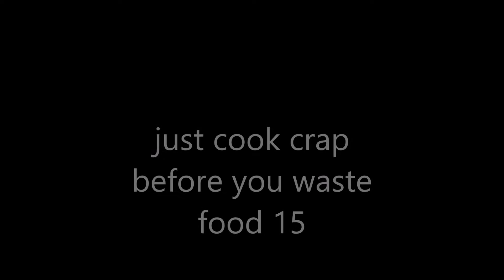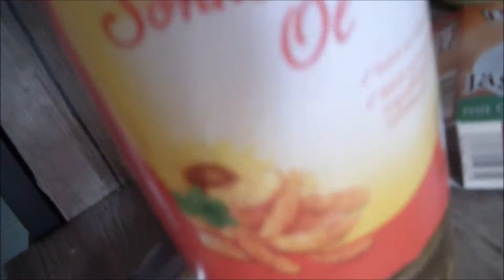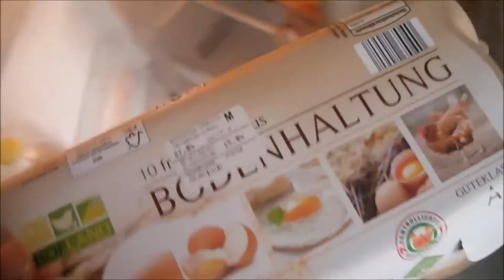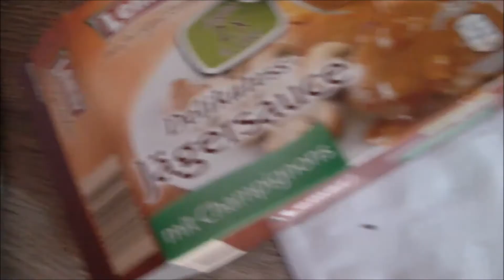just cook crap but dont waste food 15